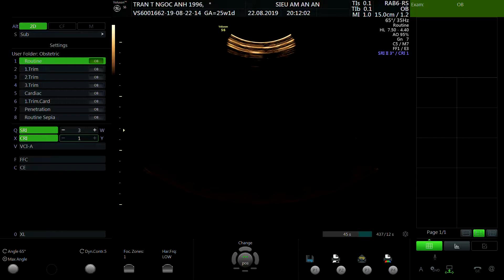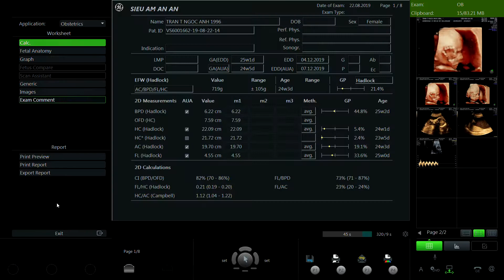TRẦN THỊ NGỌC ÁNH